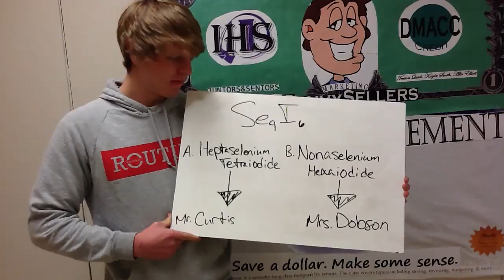SicklesJ q2 wrong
Covalent wrong response